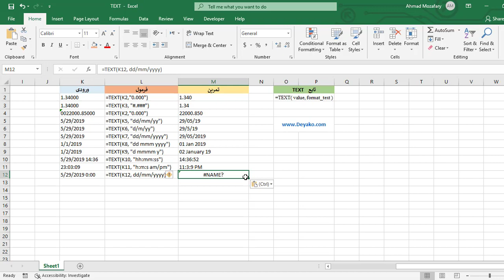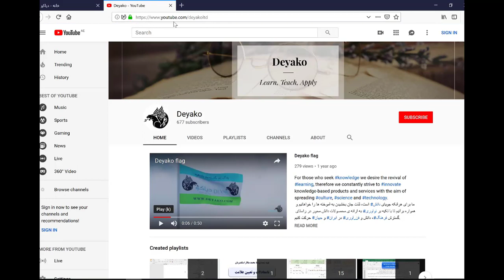تابع TEXT در اکسل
تابع TEXT در اکسل با دریافت یک مقدار یا یک سلول، یک مقدار متنی را با توجه به فرمت تعیین شده توسط کاربر بازمی‌گرداند. این تابع کاربردهای فراوانی دارد و در ادامه درباره انواع این کاربرد ها توضیح لازم بعلاوه مثال مربوطه آورده شده است
برای مطالعه کامل در خصوص هریک از این توابع می توانید به وب سایت دیاکو با لینک های زیر مراجعه نمایید